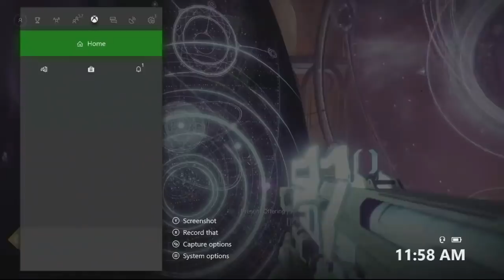Double Truth To Power Lore Exploit Guide - Worlds First Chronicler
This is gameplay of getting two truth to power lore entries in one curse cycle from my stream.